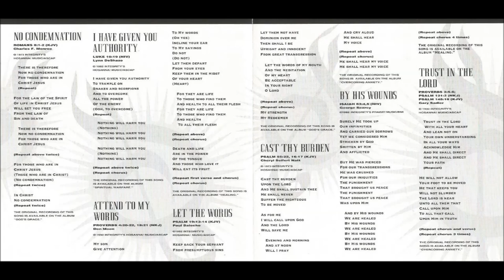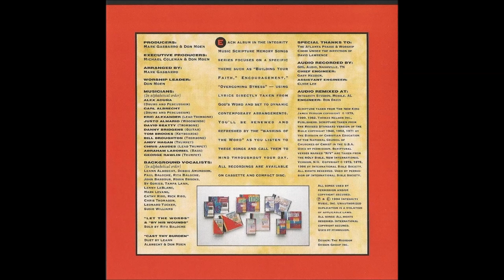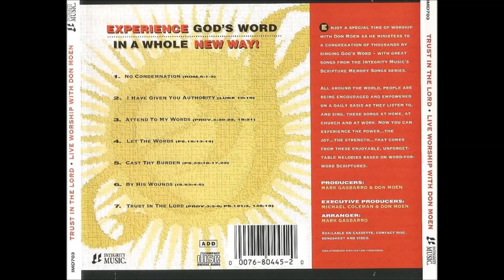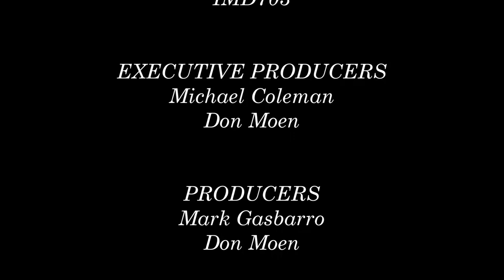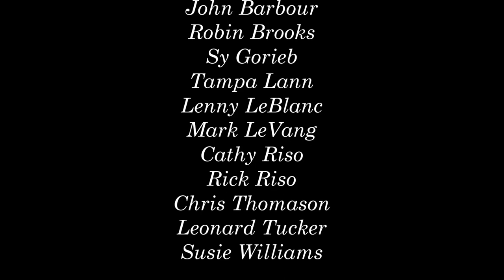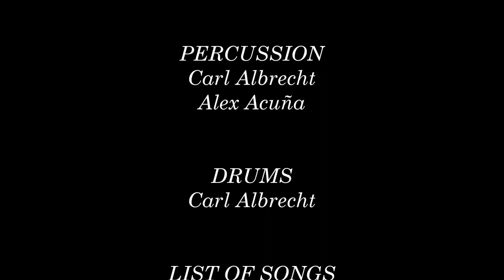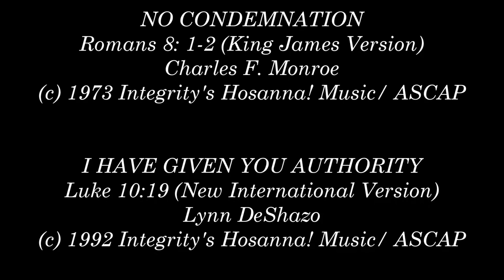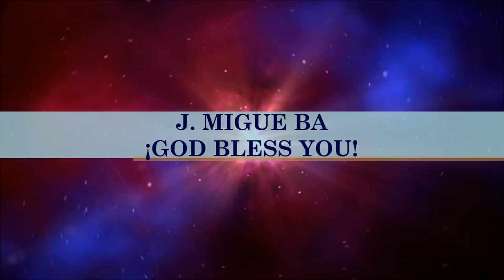Don Moen- Trust In The Lord (Full) (1993)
Video # 111

Producers: Don Moen, Mark Gasbarro

Recording: GHL Audio, Nashville, Tennessee

Audio Engineering: Gary Hedden

Assistant Engineer: Clyde Lee

Audio Remixed at: Integrity Music Studios, Mobile, Alabama by Ron Davis

Mastering: Masterfonics, Nashville, Tennessee by Glenn Meadows

Recorded Live at: The Atlanta Civic Center, Atlanta, Georgia, October 16th of 1993

Album: Trust In The Lord

IMD703

- Introduction 0:00

- No Condemnation 1:58

- I Have Given You Authority 6:02

- Attend To My Words 9:57

- Let The Words 13:33

- Cast Thy Burden 17:06

- By His Wounds 21:31

- Trust In The Lord 28:20